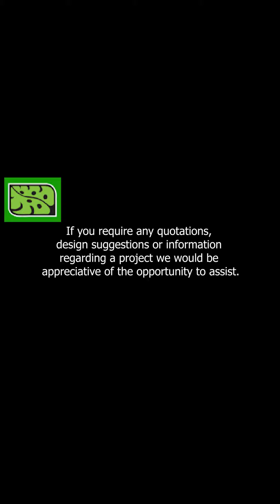Large Palm Planters, perfect for Shopping Malls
Managers at a Shopping mall had a problem with large floor plants dying. Expensive to buy & expensive [& messy] to bury & replace

-they were under pressure from Landlord to "fix the problem", so they asked the google for help

-well when it comes to artificial plants- google asks us! lol, we were able to advise them of options including keeping their existing planters

-we installed a false floor into planters allowing plants to be both secured & raised up making finished combination much taller. Also without adding too much weight, making moving for cleaning, events etc no probs

-into false-floor we installed 2.4m Fan Palms with giant foliage, matched by lower bushy mass of large-leaf Monsterios

-the end result was big, bold planters throughout Mall, giving a modern, natural look & adding big splashes of green where it was needed.